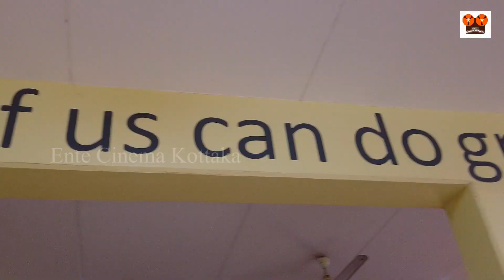ഇതുങ്ങളെ എല്ലാത്തിനേം ഞാൻ അങ്ങെടുക്കുവാ എന്ന് സുരേഷ് ഗോപി |Mei Hoom Moosa| ജിബു ജേക്കബ്